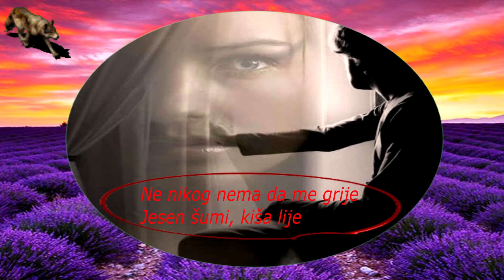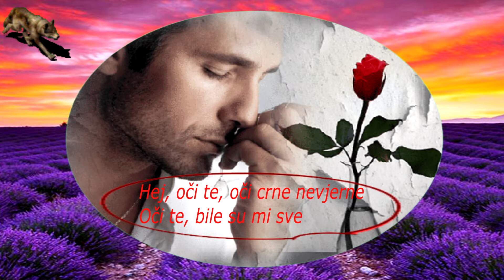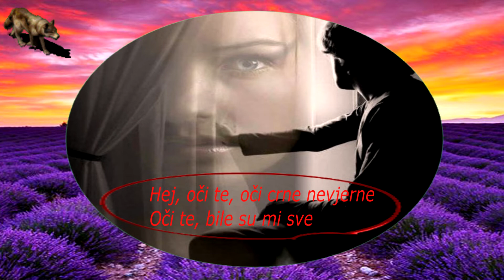DZO MARACIC MAKI-OCI CRNE NEVJERNE (TEKST)